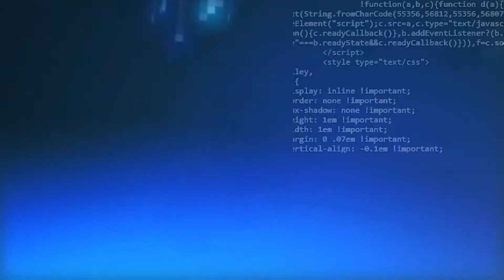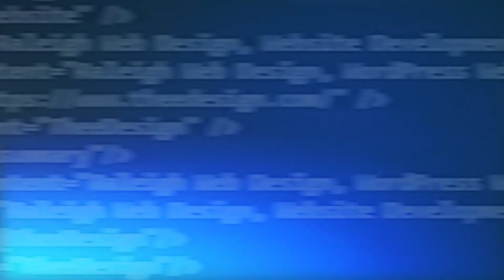Why is My Website Not Ranking in Google? | How To Get Ranked On Google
| Ranking in the top spots of Google's search results takes hard work, determination and a few trade "secrets." Find out how you can boost your website ranking by visiting our website and reading our latest article on the subject!

75% of consumers don’t make it past the first page of the search results. If you’re not right there, you’re probably losing sales. Our team at TheeDigital have experience getting all kinds of websites to rank on the first page on Google for their search terms.